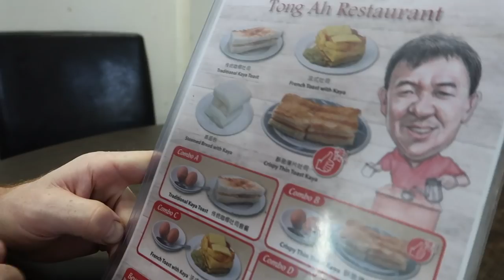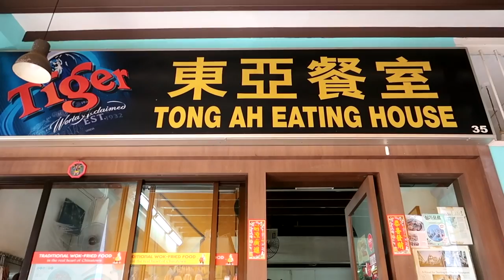EATING TRADITIONAL BREAKFAST IN SINGAPORE | TONG AH EATING HOUSE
POPULAR SINGAPORE UPLOADS 》